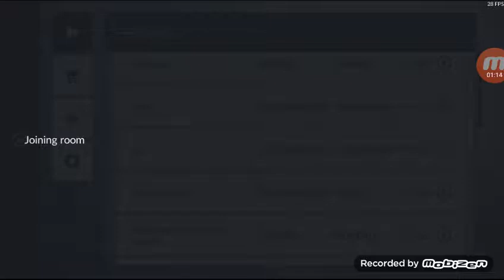CÂTE KILURI MA???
C- OPS